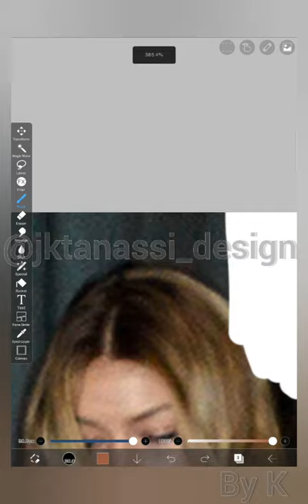I turned taylorswift's street style into a red carpet dress